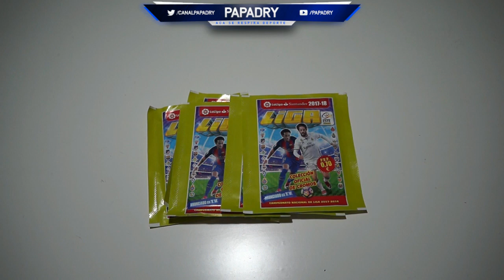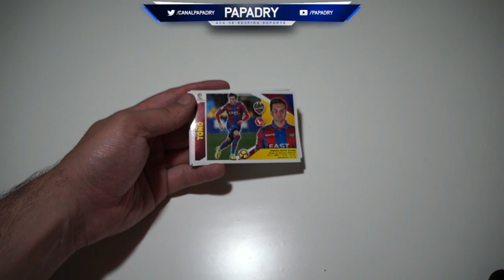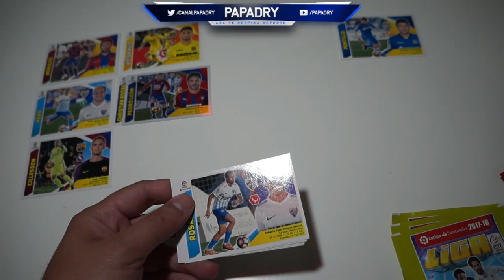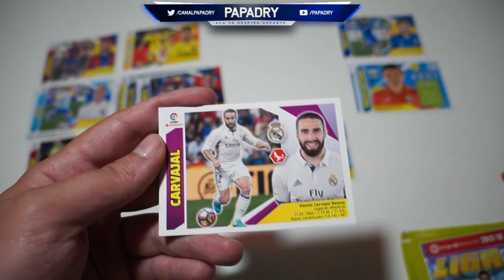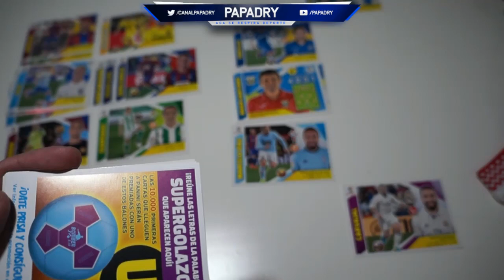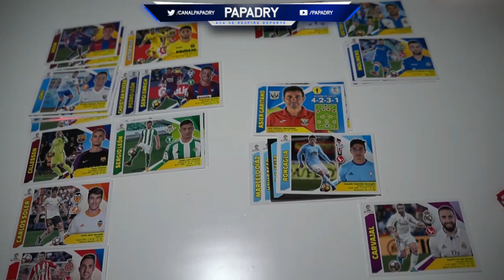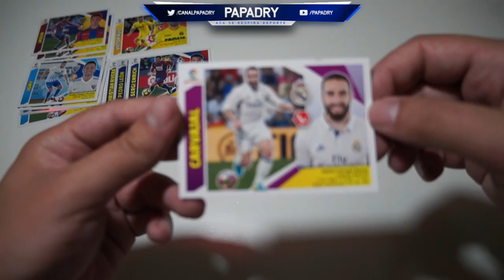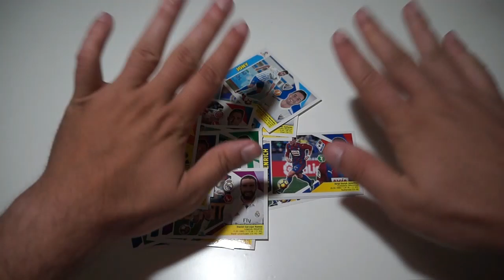LIGA SANTANDER DE CROMOS ! PREDICCION JORNADA 1| RESULTADOS INESPERADOS!!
◆ Canales Recomendados ◆

- DZNEKAS: @dznekas
- ZANOX: @Zanoxdzn